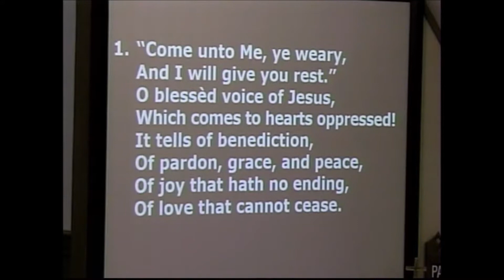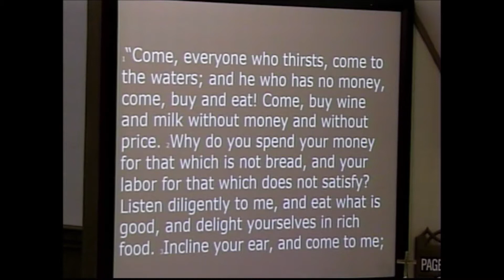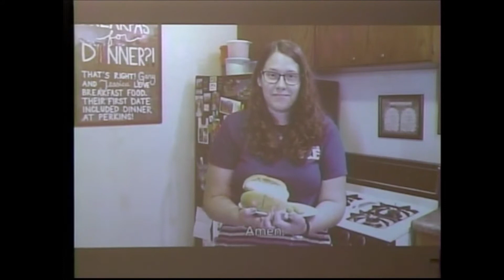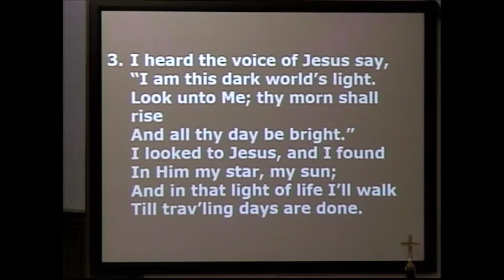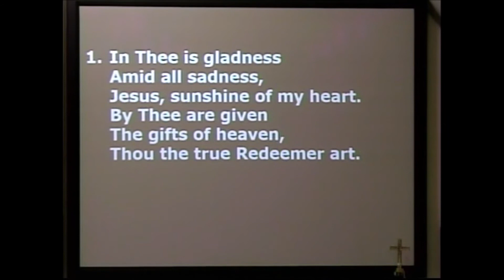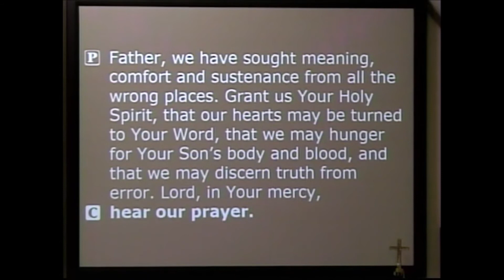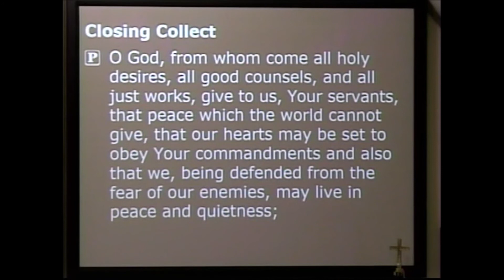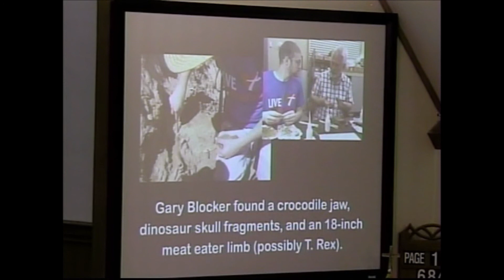August 1, 2020 Worship Service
Thank you for worshipping with us today! Find our weekly bulletin on our